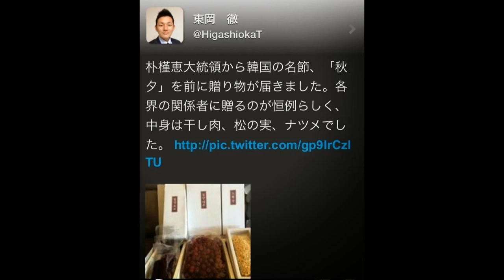パク大統領から贈り物が届く朝日新聞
パク大統領からの贈り物を自慢していました。
「干し肉、松の実、ナツメグ」と自慢げに

祝・朝日木村社長の謝罪会見　～解体への1歩～